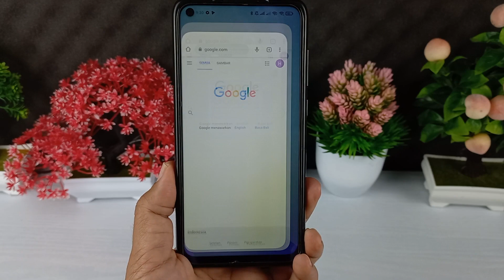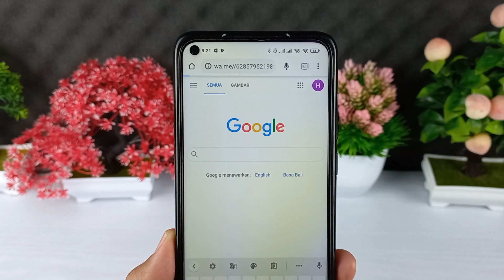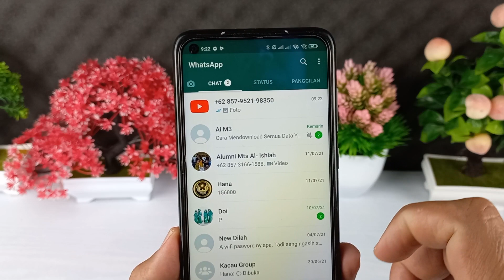Cara Kirim Chat Wa Ke Nomor Sendiri | Bisa Simpan Catatan Dan Data Penting Di WhatsApp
Hai semuanya,di video kali ini saya akan share ke kalian semua yaitu cara mengirimkan chat whatsapp ke nomor sendiri.

Mungkin kedengarannya konyol ngapain kirim whatsapp ke nomor sendiri tetapi setelah saya coba dan ternyata ada beberapa kegunaan,yang pertama disini kita bisa menyimpan catatan ataupun chat dari orang lain yang dirasa penting,supaya chatnta tidak terhapus lebih baik di copy ke nomor sendiri,kemudian selain menyimpan catatan kita juga bisa menyimpan foto yang di kirim dari orang lain.

Oke dan mungkin juga bisa kalau kalian bete ingin chat siapa maka bisa saja ngechat ke nomor sendiri,dan untuk melakukannya ini sangat mudah dan silahkan kalian simak videonya dan jangan lupa untuk subscribe terlebih dahulu di channel syam kapuk ini

Terimakasih